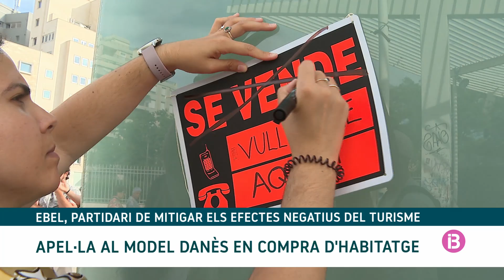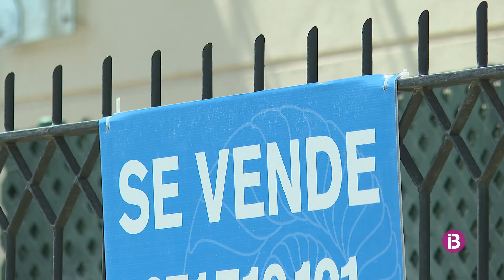El CEO de TUI, Sebastian Ebel, avisa que les protestes contra la saturació turística s'han